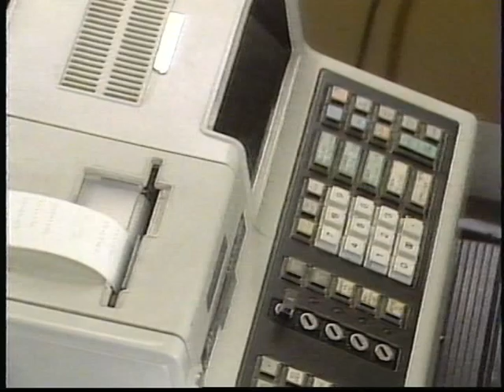Greatest scene in movie history!!! Cafeteria Scene - Blood Cult (1985)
Seriously...greatest scene ever.